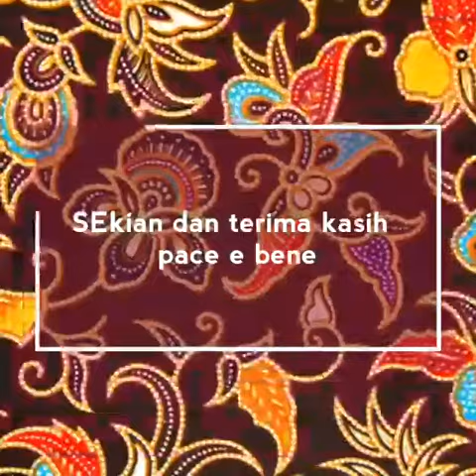PAT online hr3 kls 4B SDK. St. Fransiskus Assisi Smnd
Video dari krispinasidabalok